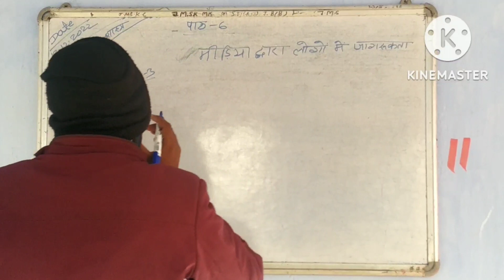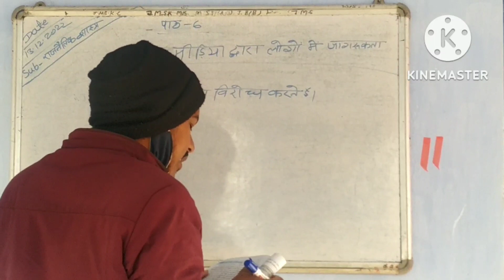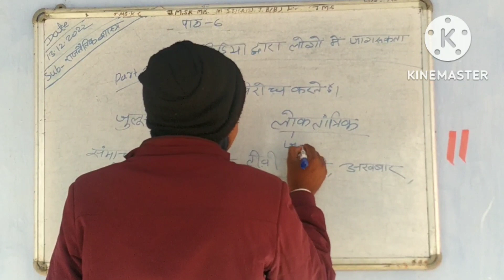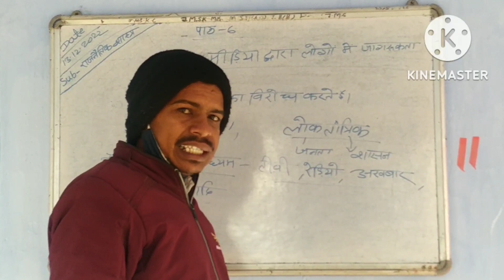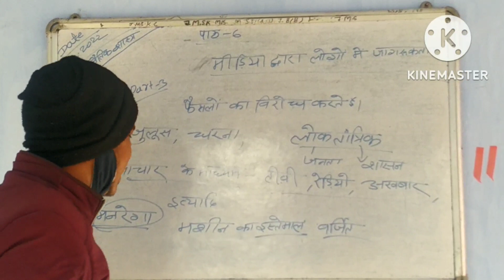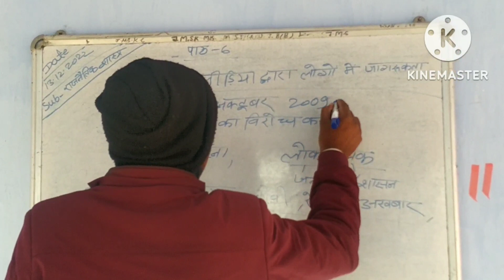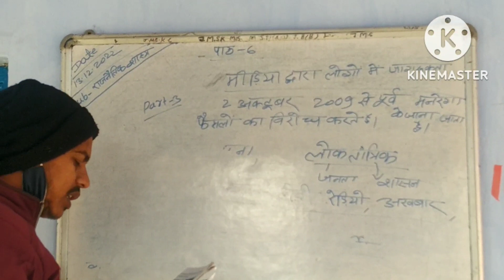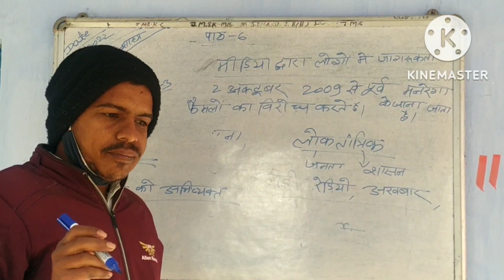मीड़िया द्वारा लोगो में जागरुकता / कक्षा- 7 पाठ- 6 / राजनैतिक शास्त्र part- 3 / @ By Yogesh sir